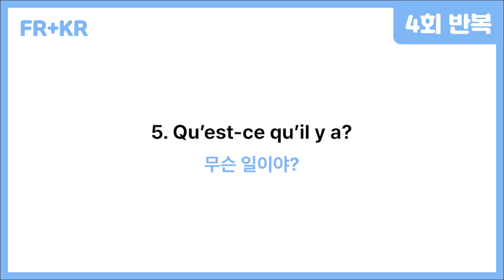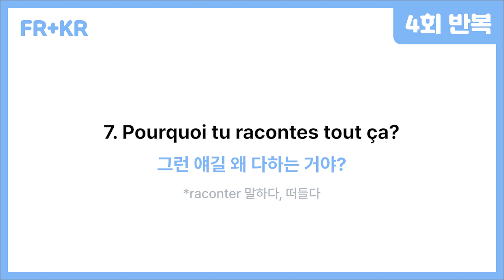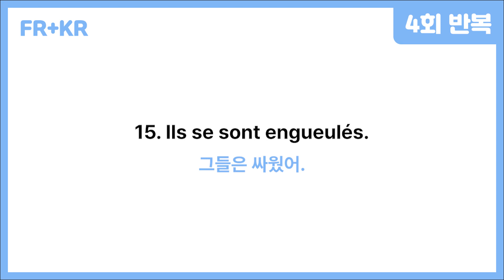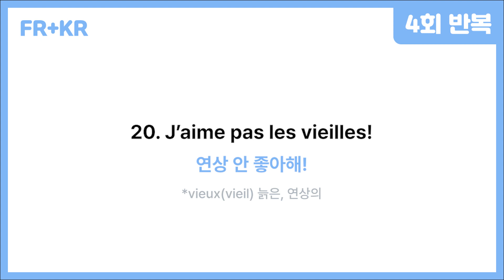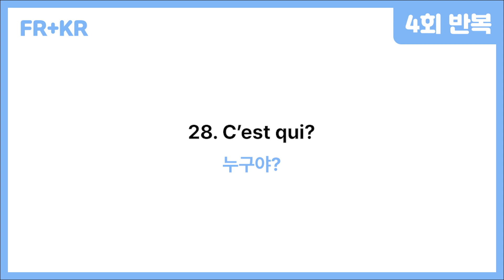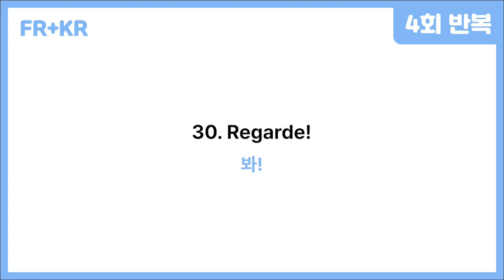위험한 만찬(LE JEU)으로 배우는 프랑스어 30문장 #2 / 프랑스어회화 프랑스어공부 프랑스어 쉐도잉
👩🏻‍💻프랑스어 30문장 4회 반복됩니다.